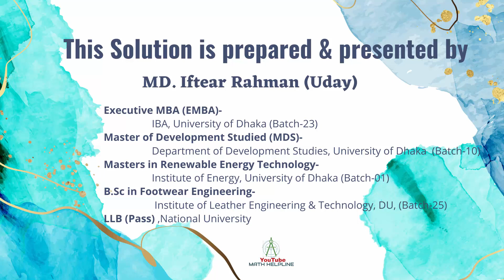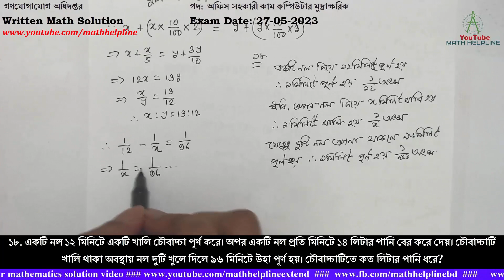গণযোগাযোগ অধিদপ্তর পদ: অফিস সহকারী কাম কম্পিউটার মুদ্রাক্ষরিক Written Math Exam Date: 27-05-2023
১৭. জেমি ও সুমি একই ব্যাংক থেকে একই দিনে ১০% সরল সুদে আলাদা আলাদা পরিমাণ অর্থ ঋণ নেয়। জেমি দুই বছর পর সুদে আসলে যত টাকা শোধ করে ৩ বছর পর সুমি সুদে-আসলে তত টাকা শোধ করে। তাদের ঋণের অনুপাত নির্ণয় করুন।
১৮. একটি নল ১২ মিনিটে একটি খালি চৌবাচ্চা পূর্ণ করে। অপর একটি নল প্রতি মিনিটে ১৪ লিটার পানি বের করে দেয়। চৌবাচ্চাটি খালি থাকা অবস্থায় নল দুটি খুলে দিলে ৯৬ মিনিটে উহা পূর্ণ হয়। চৌবাচ্চাটিতে কত লিটার পানি ধরে?
১৯. একটি আয়তাকার ঘরের দৈর্ঘ্য প্রস্থের দেড় গুণ। ঘটির ক্ষেত্রফল ৩৮৪ বর্গমিটার হলে, পরিসীমা কত?
২০. উৎপাদকে বিশ্লেষণ করুন: a2+2ab-2b-1